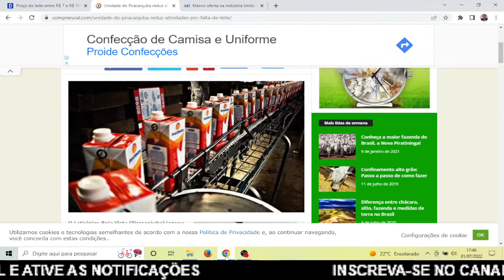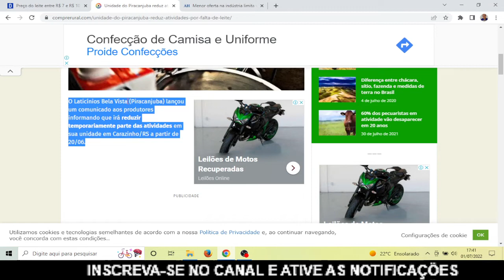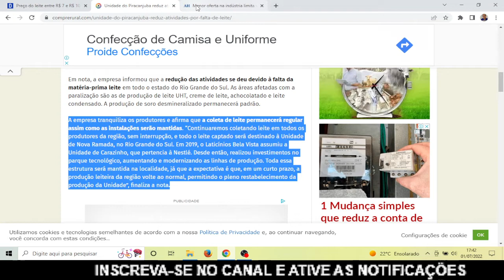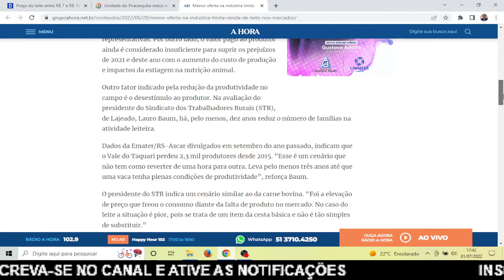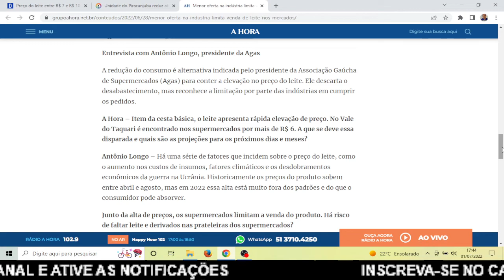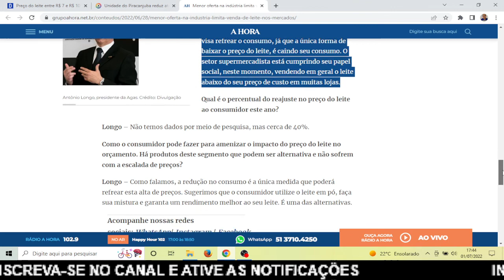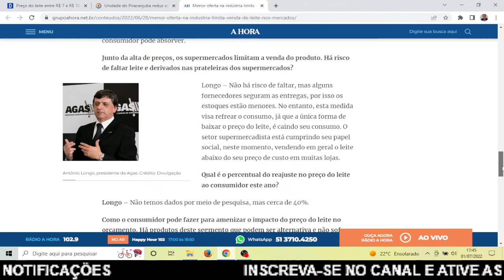Vai faltar leite? Entenda a crise